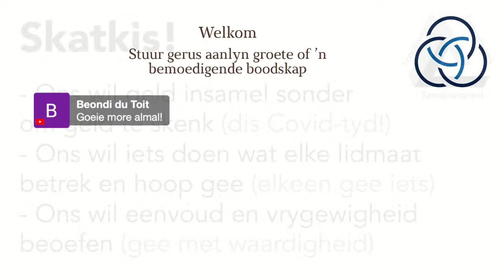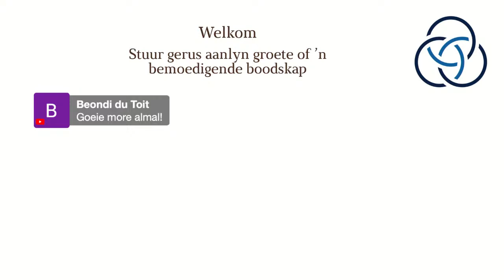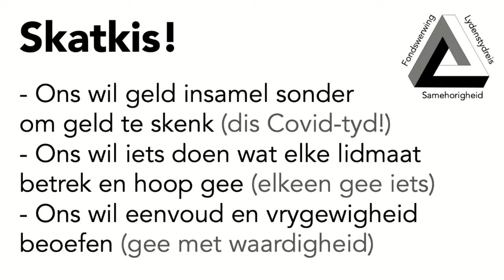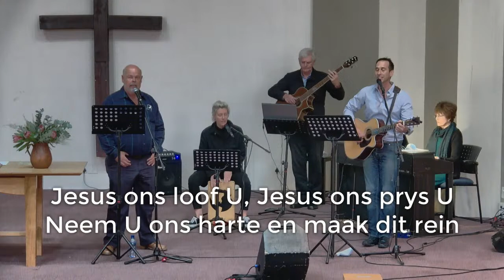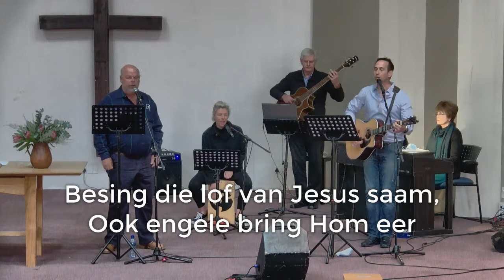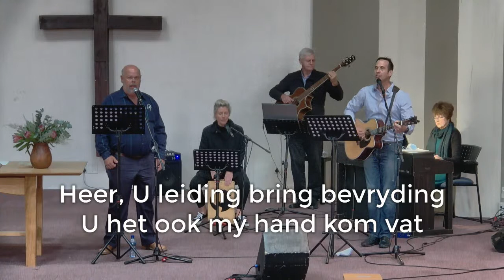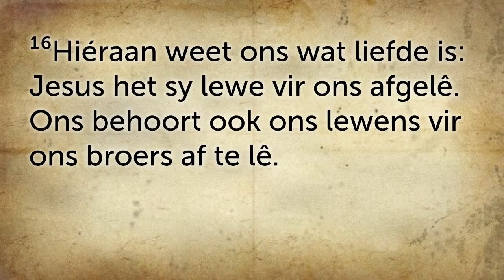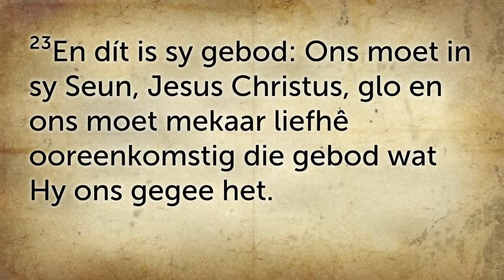25 April | 1 Johannes 3:16-24| Schalk van Heerden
Ons kyk verder na die 1 Johannes brief en ons tema is "Die ander Johannes 3:16"